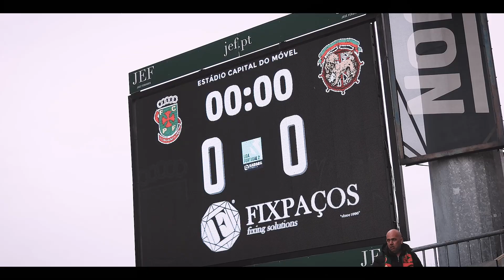FCPF Sideline: FC Paços de Ferreira x CS Marítimo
🎞️ 𝗙𝗖𝗣𝗙 𝗦𝗶𝗱𝗲𝗹𝗶𝗻𝗲

A 21ª jornada do campeonato dentro e fora das quatro linhas.